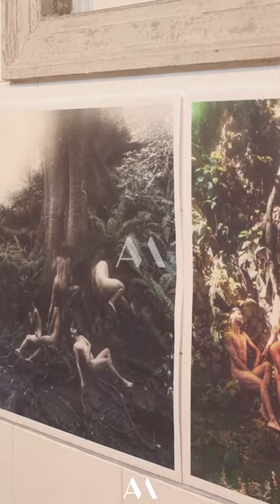Exhibición fotográfica "Primordial" 🇵🇦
El martes, 09 de agosto del 2022, se llevó a cabo un conversatorio con Carlos Bracho, fotógrafo detrás de la exhibición "Primordial", que hoy día está expuesta en la Alianza Francesa.

Aunque es biotecnólogo de profesión, se encaminó al mundo de la fotografía surreal desde el 2011, ya que considera a este arte como una especie de terapia en su vida.

La exhibición que inició desde el viernes 22 de julio estará hasta el viernes 19 de agosto del 2022. Usa el bosque como protagonista de sus piezas visuales, en donde también están presentes los seres humanos, pero desde una perspectiva atemporal, según detalló el mismo artista.

On Tuesday, August 09, 2022, a discussion was held with Carlos Bracho, photographer behind the "Primordial" exhibition, which is currently on display at the Alliance Française.

Although he is a biotechnologist by profession, he has been heading towards the world of surreal photography since 2011, since he considers this art as a kind of therapy in his life.

The exhibition that began on Friday, July 22, will be until Friday, August 19, 2022. It uses the forest as the protagonist of its visual pieces, where human beings are also present, but from a timeless perspective, according to the artist himself.
Videos & edición: @matos0893 (Andrés Matos).